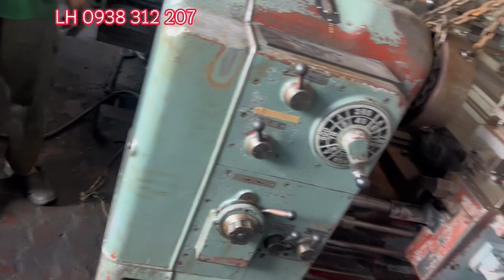Máy phay đứng khổng lồ giá rẻ LH 0938312207